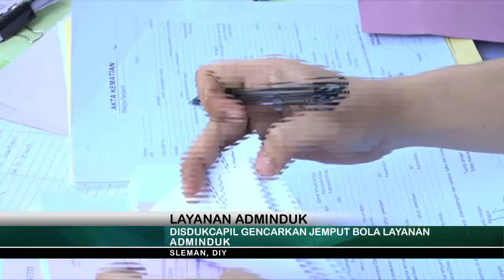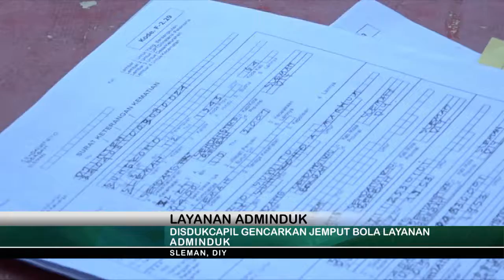DISDUKCAPIL GENCARKAN JEMPUT BOLA LAYANAN ADMINDUK - JOGJA TV